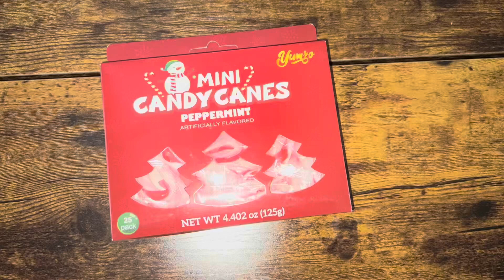Christmas Mini Candy Canes Classic Red & White Peppermint Flavor | Review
Christmas Mini Candy Canes Classic Red & White Peppermint Flavor for Holiday Family Indulgement - Small Candy Canes Individually Wrapped for Kids & Adults, Great Candy Cane Gift Set - 25 Pack | Review

For more amazing products and recommendations, make sure to check out The Lazy Couponer's Amazon shop for exclusive deals and discounts: The Lazy Couponer's Amazon Shop;